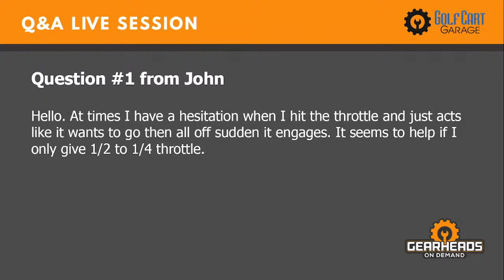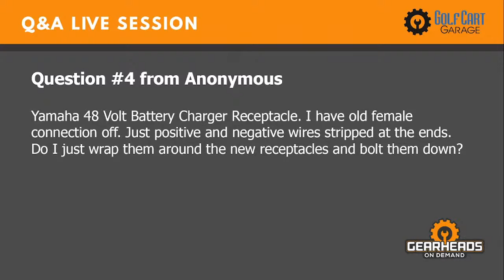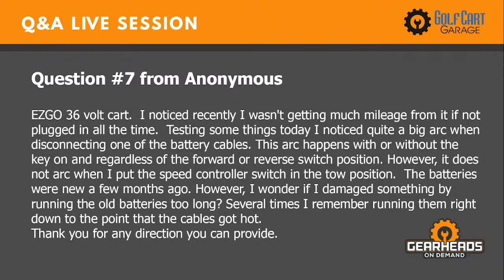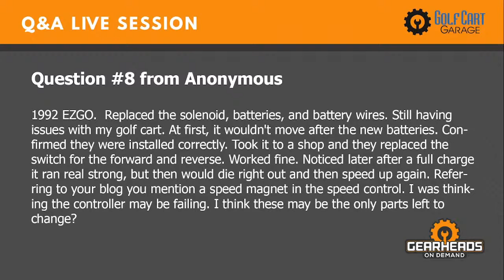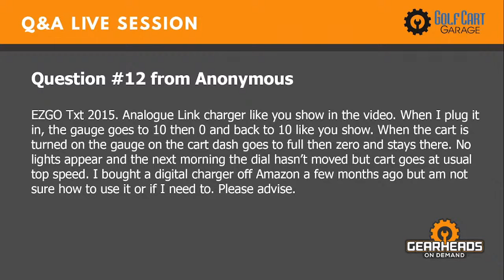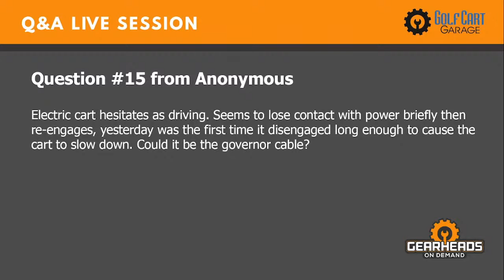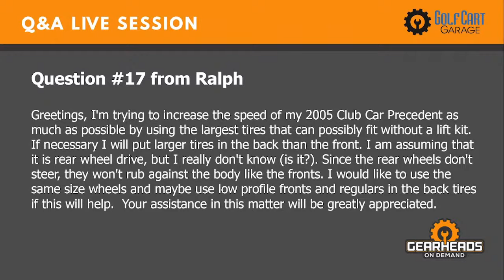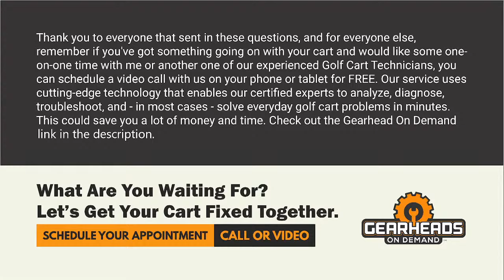Tips & Tricks for Golf Cart by Expert – LIVE Q&A | Golf Cart Garage I Episode # 42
00:00 - 𝗜𝗻𝘁𝗿𝗼

01:40 - 𝗤:𝟬𝟭- Cart hesitat going forward issue - Hello. At times I have a hesitation when I hit the throttle and just act like it wants to go then all of a sudden it engages. It seems to help if I only give 1/2 to 1/4 throttle.

02:52 - 𝗤:𝟬𝟮 - Cart brake lights stay on issue - I have a 2003 Club Car and sometimes after I set the parking brake the brake lights stay on. What am I doing wrong?

04:31 - 𝗤:𝟬3 - Cart stop after 20-30 minutes issue - Just got this cart (2001 EZGO). Can drive for 20 to 30 minutes then it will stop. I can turn off the ignition key, wait for just a few minutes then it will run fine. The checked battery voltage seems to be fine.

06:06 - 𝗤:04 - Cart positive and negative wires stripped issue - Yamaha 48 Volt Battery Charger Receptacle. I have an old female connection off. Just positive and negative wires stripped at the ends. Do I just wrap them around the new receptacles and bolt them down?

09:07 - 𝗟𝗶𝘃𝗲 𝗾𝘂𝗲𝘀𝘁𝗶𝗼𝗻𝘀

07:09 - 𝗤:𝟬5 - Cart will only go 10 miles an hour issue - Bought a 2018 club cart that was refurbished in 2020 and the cart will only go 10 miles an hour. What is the first thing I should address? I was told it had been governed to go 10 miles an hour because it was on a golf course.

18:20 - 𝗤:𝟬6 - Cart headlight and horn issue - What is the best way to get a softer ride in my 2000 Club car DS?

20:41 - 𝗤:𝟬7 - Cart battery meter issue - EZGO 36 volt cart.  I noticed recently I wasn't getting much mileage from it if not plugged in all the time.  Testing some things today I noticed quite a big arc when disconnecting one of the battery cables. This arc happens with or without the key on and regardless of the forward or reverse switch position. However, it does not arc when I put the speed controller switch in the tow position.  The batteries were new a few months ago. However, I wonder if I damaged something by running the old batteries too long? Several times I remember running them right down to the point that the cables got hot.

22:14 - 𝗤:𝟬8 - Cart stopped charging issue - 1992 EZGO.  Replaced the solenoid, batteries, and battery wires. Still having issues with my golf cart. At first, it wouldn't move after the new batteries. Confirmed they were installed correctly. Took it to a shop and they replaced the switch for the forward and reverse. Worked fine. Noticed later after a full charge it ran real strong, but then would die right out and then speed up again. Referring to your blog you mention a speed magnet in the speed control. I was thinking the controller may be failing. I think these may be the only parts left to change?

24:22 - 𝗤:𝟬9 - Cart solenoid keeps clicking issue - Club Car 48v OEM Charger. I recently purchased a 2009 Club Car 48v. for our houseboat dock. Batteries are 2 yrs old. The charger is plugged into a 50’ heavy-duty (12 ga) extension cord, which in turn, is plugged into an exterior outlet on the houseboat. The houseboat runs off a 50A 125/250v dock cord.  The charger seems to work well but gets very hot.  Do I need to run a separate dock receptacle for the charger (not going thru the houseboat)? How many amps does the OEM Lester charger pull? And would a new electronic charger pull fewer amps (& be more efficient)?

26:07 - 𝗟𝗶𝘃𝗲 𝗾𝘂𝗲𝘀𝘁𝗶𝗼𝗻𝘀

27:10 - 𝗤:10 - Cart solenoid clicking on and off issue - I have 2010 Club Car Villager. Parking brake will sometimes not allow golf cart drive to engage. Could it be a faulty switch?

29:11 - 𝗤:11 - Cart going up hills issue - Exhorted 42 charger blinking on green light. My charger is cutting on and off. I checked all connections, all seem good. Plus cleaned the contacts.

30:33 - 𝗤:12 - Cart black soot came out of the muffler issue - EZGO Txt 2015. Analogue Link charger like you show in the video. When I plug it in, the gauge goes to 10 then 0 and back to 10 like you show. When the cart is turned on the gauge on the cart dash goes to full then zero and stays there. No lights appear and the next morning the dial hasn’t moved but cart goes at usual top speed. I bought a digital charger off Amazon a few months ago but am not sure how to use it or if I need to.

32:23 - 𝗤:13 - Cart clogged muffler issue - How do I remove the charging port bezel on a 2010 Yamaha electric golf cart?

33:43 - 𝗤:14 - Will change old electric motor benefit - What do you use on noisy belts on carts?

35:21 - 𝗤:15 - having trouble installing the RHOX 2 USB outlet - Electric cart hesitates as driving. Seems to lose contact with power briefly then re-engages, yesterday was the first time it disengaged long enough to cause the cart to slow down. Could it be the governor cable?

36:17 - 𝗤:16 - Cart tiers issue -

38:40 - 𝗟𝗶𝘃𝗲 𝗾𝘂𝗲𝘀𝘁𝗶𝗼𝗻𝘀

47:32 ​- 𝗢𝘂𝘁𝗿𝗼